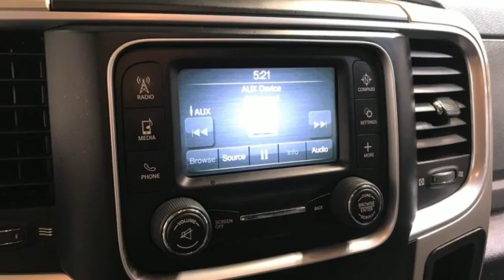Used 2015 Ram 1500 Christiansburg VA Blacksburg, VA X60064 - SOLD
Year: 2015
Make: Ram
Model: 1500
Trim: Crew Cab Pickup
Engine: 5.7L 8 Cylinder Engine
Transmission: 8-Speed A/T
Color: Maximum Steel Met. Clear Coat
Interior: BLACK
Mileage: 73624
Stock #: X60064
VIN: 1C6RR7GT5FS571591
Maximum Steel Met. Clear Coat exterior, Big Horn trim. 4x4, Chrome Wheels, Bluetooth, iPod/MP3 Input, TRANSMISSION: 8-SPEED AUTOMATIC 8HP70... QUICK ORDER PACKAGE 26Z BIG HORN, Hitch, ENGINE: 5.7L V8 HEMI MDS VVT. AND MORE!br /br /KEY FEATURES INCLUDEbr /4x4, iPod/MP3 Input, Bluetooth, Trailer Hitch, Chrome Wheels. MP3 Player, Satellite Radio, Keyless Entry, Privacy Glass, Child Safety Locks. br /br /OPTION PACKAGESbr /QUICK ORDER PACKAGE 26Z BIG HORN Engine: 5.7L V8 HEMI MDS VVT, Transmission: 8-Speed Automatic 8HP70, Full Size Temporary Use Spare Tire, Leather Wrapped Steering Wheel, Steering Wheel Mounted Audio Controls, Bright/Bright Billets Grille, Locking Lug Nuts, Big Horn Regional Package, Electric Shift On Demand Transfer Case, Big Horn Badge, ENGINE: 5.7L V8 HEMI MDS VVT GVWR: 6,900 lbs, Electronically Controlled Throttle, Heavy Duty Engine Cooling, Next Generation Engine Controller, Hemi Badge, Heavy Duty Transmission Oil Cooler, TRANSMISSION: 8-SPEED AUTOMATIC 8HP70. br /br /EXPERTS REPORTbr /Edmunds.com explains The 2015 Ram 1500 is a top contender in the full-size pickup segment, thanks to a winning combination of strong powertrains, a smooth ride and a well-trimmed cabin.. br /br /WHO WE AREbr /At Shelor Motor Mile we have a price and payment to fit any budget. Our big selection means even bigger savings! Need extra spending money? Shelor wants your vehicle, and we're paying top dollar! br /br /Tax DMV Fees & $597 processing fee are not included in vehicle prices shown and must be paid by the purchaser. Vehicle information and equipment is based off standard equipment as decoded from VIN and may vary from vehicle to vehicle.br / Chevrolet Ford Chrysler Dodge Jeep & Ram prices include current factory rebates and incentives some of which may require financing through the manufacturer and/or the customer must own/trade a certain make of vehicle. Residency restrictions apply see dealer for details and restrictions. All pricing and details are believed to be accurate but we do not warrant or guarantee such accuracy. The prices shown above may vary from region to region as will incentives and are subject to change.